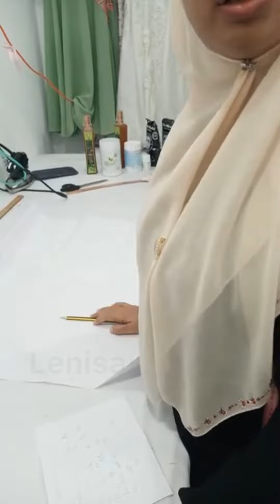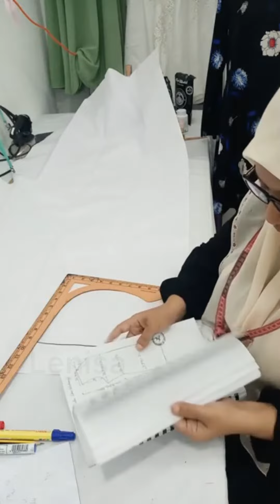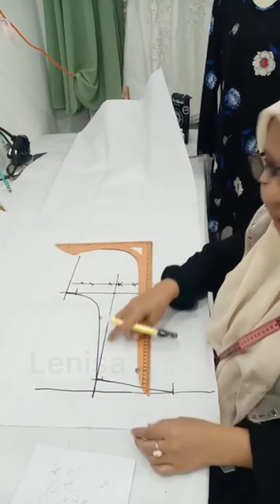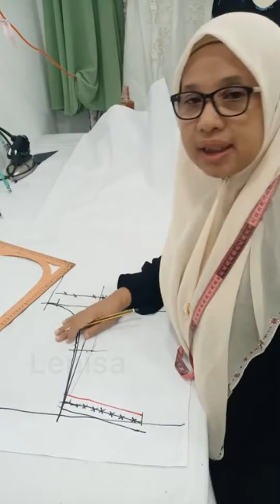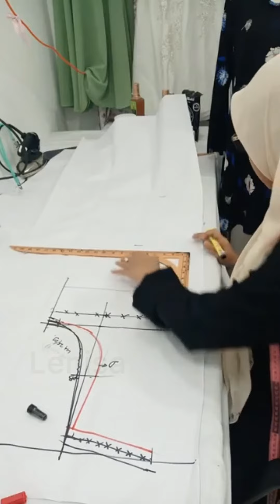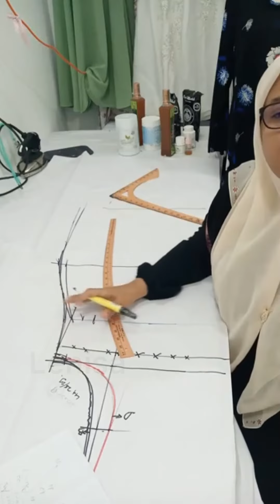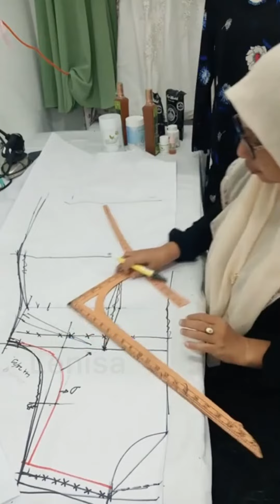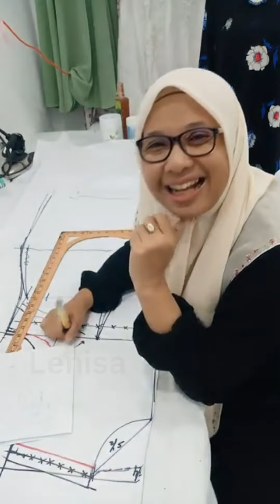Special Pola Plus Size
Terima kasih semua sudi layan video Nurul, minta maaf ada salah dan kurang dari Nurul.

Jumpa lagi di video seterusnya, assalamualaikum.

Dapatkan Pola By Lenisa
Pola siap potong
Pola siap basi
Pola senang buat baju